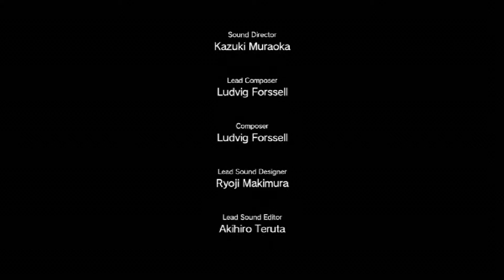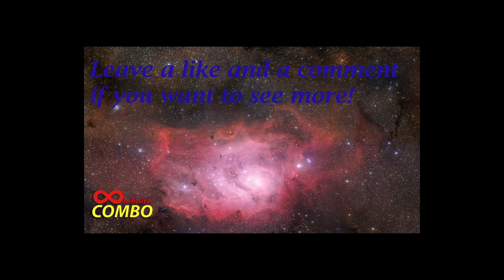Metal Gear Solid V: The Phantom Pain Gameplay Part 46 (NO COMMENTARY MGS5 1080p HD)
Metal Gear Solid 5 Phantom Pain Walkthrough Part 46 - Metal Gear Solid 5 Gameplay Xbox 360 in full 1080p. No commentary, so this is a pure gameplay experience!

In the aftermath of the events of Ground Zeroes and the destruction of Militaires Sans Frontières, Big Boss (Kiefer Sutherland) falls into a coma. Nine years later, he awakes and helps lead a new mercenary group, Diamond Dogs. Adopting the codenames "Punished Snake" and "Venom Snake", he ventures into Afghanistan during the Soviet–Afghan War and the Angola—Zaire border region during the Angolan Civil War to track down the men responsible for MSF's destruction. Along the way, he becomes reacquainted with his former rival Ocelot (Troy Baker) and encounters Quiet, an assassin with supernatural abilities. While he and Benedict "Kazuhira" Miller (Robin Atkin Downes) are initially driven to exact revenge, Snake soon unearths a plot by the Cipher organization to develop a new model of the Metal Gear system known as the ST-84 "Sahelanthropus".